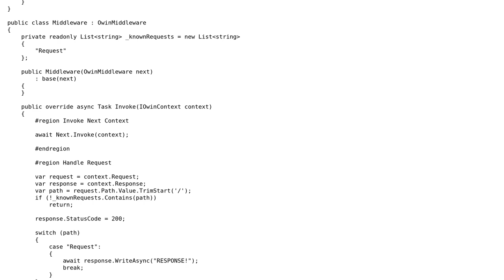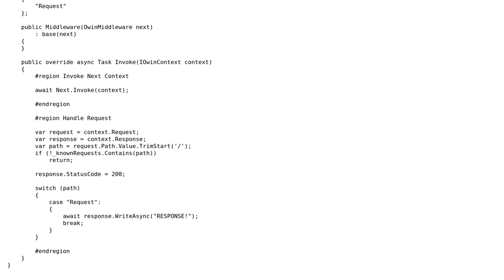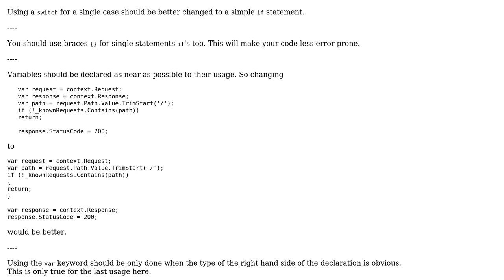Code Review: Using self-hosted OWIN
With thanks & praise to God, and with thanks to the many people who have made this project possible! | Content (except music & images) licensed under CC BY-SA | Music | Images & others | With thanks to user Jamal user Heslacher user Danial Eugen and the Stack Exchange Network Trademarks are property of their respective owners. You are responsible for your own actions.